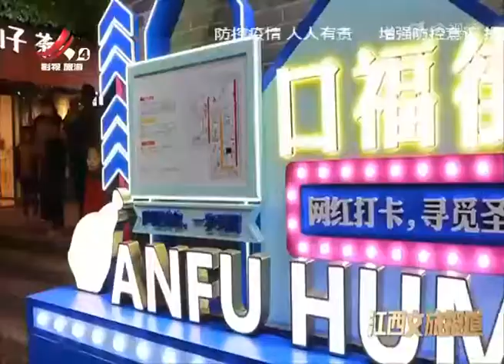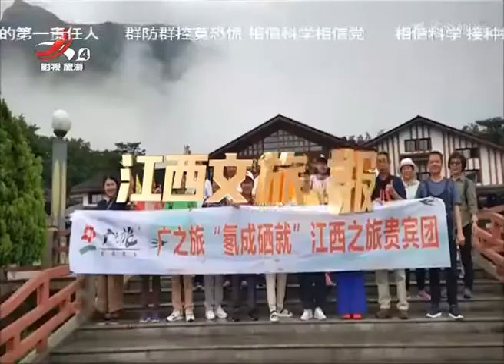《江西文旅报道》20220620 沉浸式夜游点亮吉安“夜经济”